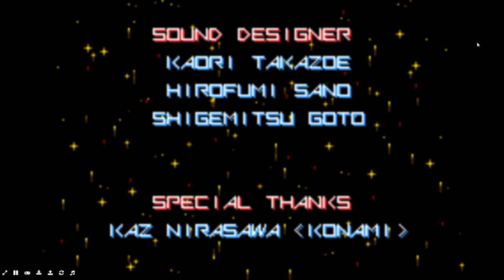46 Minutes of Gradius Advance Version 2 of 2 2024 Edition